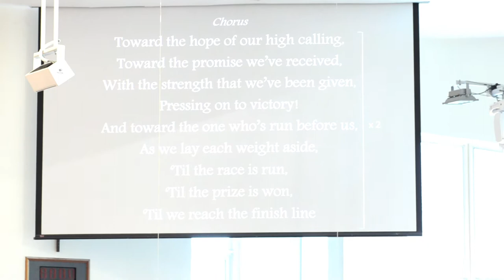Press On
Song by Sevika Sangham, 19 April 2015